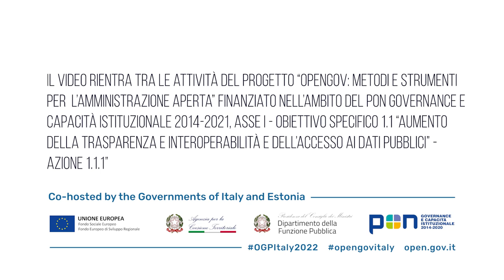Che direzione prenderà OGP nei prossimi cinque anni? Taimar Peterkop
Viviamo in tempi difficili, ma durante una crisi non sempre i decisori trovano il tempo per consultare e utilizzare i dati. Il principio fondamentale della Open Government Partnership è far lavorare insieme la società civile e i governi a livello locale e nazionale. Nei prossimi anni la crisi potrebbe continuare, e dobbiamo quindi fare in modo che il principio fondamentale di OGP sia applicato. Prima di prendere decisioni, dobbiamo trovare il tempo per consultarsi e lavorare insieme.